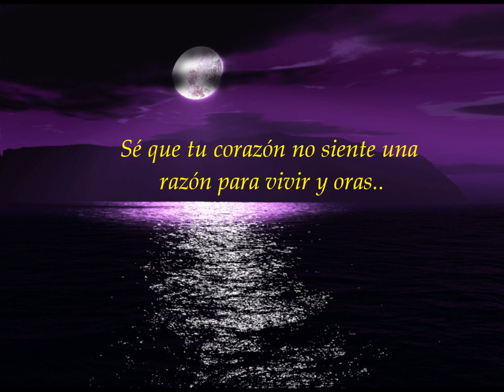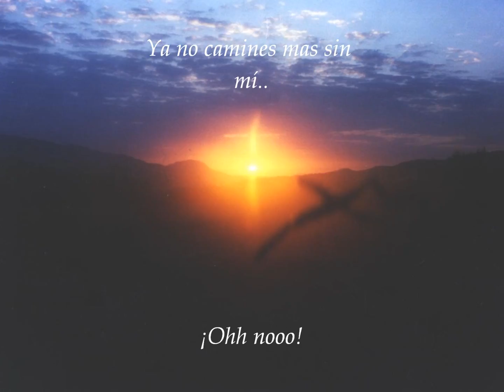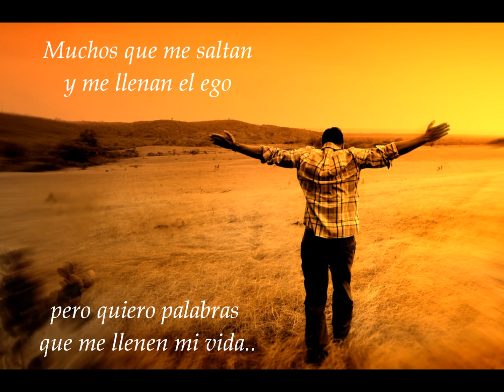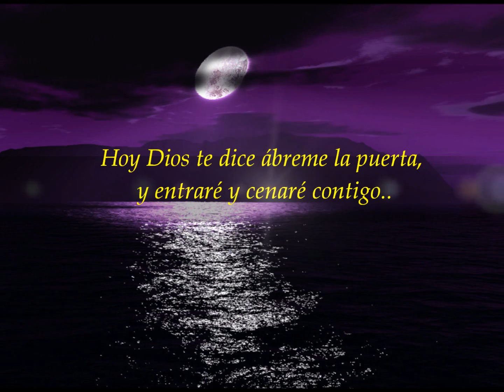Si Me Tocaras Remix - Héctor The Father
Sé cuanto lloras, sé que tu corazón no siente una razón para vivir y lloras
cada noche, pidiendo a Dios perdón. Y lloras sin fe a solas y sé que cuentas muy poco conmigo, yo renuevo tu ser, así has de mirarme al verte solo en el camino. No vivas sin mí, no sufras sin mí, escucha hijo mío...

si me tocaras
si tan solo el vorde de mi manto
tocaras
te sanaria del dolor y del quebranto
hijo no sabes cuanto
deseo que vuelvas..
no camines sin poner tu mirada en mi
ya no camines mas sin mi